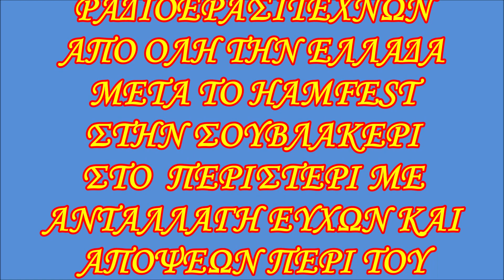HAMFEST 2023 ΣΥΝΑΝΤΗΣΗ ΕΡΑΣΙΤΕΧΝΩΝ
ΣΥΝΑΝΤΗΣΗ ΡΑΔΙΟΕΡΑΣΙΤΕΧΝΩΝ ΑΠΟ ΟΛΗ ΤΗΝ ΕΛΛΑΔΑ ΜΕΤΑ ΤΟ HAMFEST ΣΤΗΝ ΣΟΥΒΛΑΚΕΡΙ ΣΤΟ ΠΕΡΙΣΤΕΡΙ ΚΑΙ ΑΝΤΑΛΑΞΑΝ ΕΥΧΕΣ